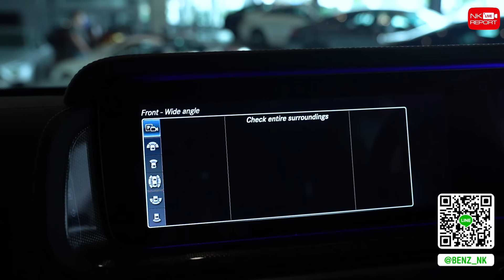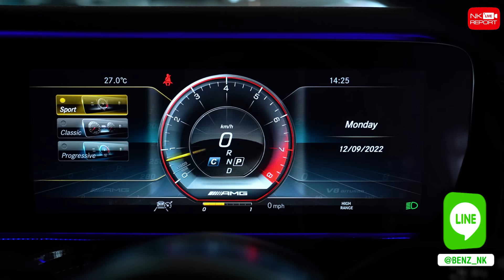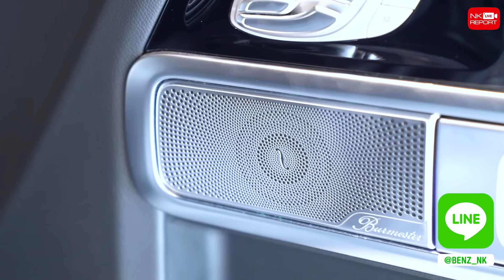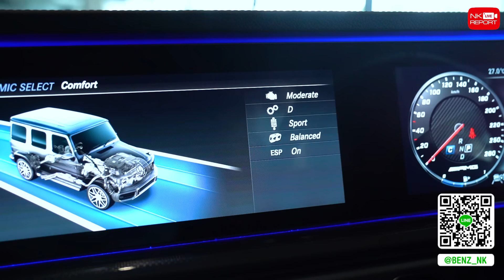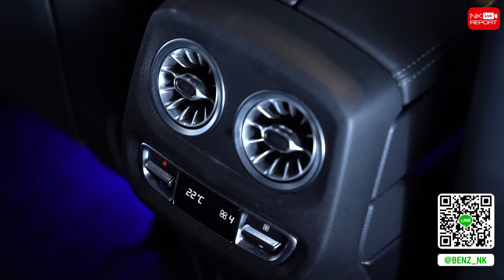สุดตารางความแรงต้องคันนี้เลย! 👊🏼 G63 AMG V8 Bi-turbo 585แรงม้า วิ่งน้อย 17,xxx กม.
Must have item! สุดตารางความแรงต้องคันนี้เลยย 👊🏼🤩 G63 AMG V8 Bi-turbo 585แรงม้า วิ่งน้อย 17,xxx กม. ของแต่ง5แสนกว่าบาท ราคา 16.79 ล้าน สอบถามข้อมูลเพิ่มเติม ✅✅ Add Line

✅ Model: G63 AMG (Code : BG0999)
✅ Option: ออก MBTH, AMG Sport Package, Night Package, AMG Nappa Seat, Dinamica Microfibre Roof Liner, LED Multibeam, Comand Online, MMC, Navigation, Keyless Go + Push Start, Sunroof, Burmester Surround System, Memory Package, Ambient Lighting, Apple Carplay / Android Auto, Heating Seat, Auto Side Step, Luxury Climate Control, Blind Spot Assist, Active Break Assist, Active Lane Keeping Assist, Active Parking Assist, Akrapovic Full Exhaust System, 360 Degree Camera, AMG Matt Black Wheels 22”